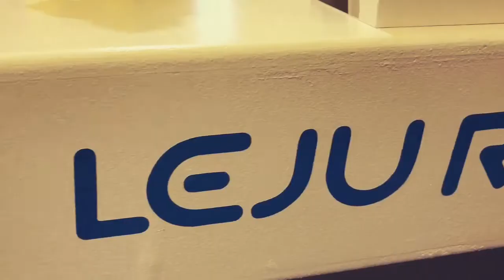The Leju Robot at Mobile World Congress 2017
The most incredible robot I have ever seen. LejuRobot made by a bunch of guys from Shenzhen, China who loved to make robots.